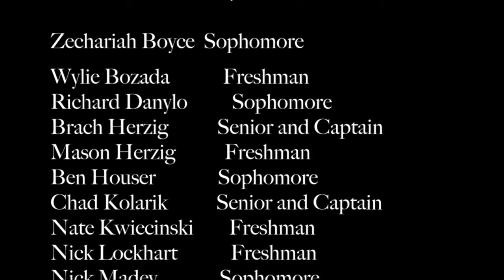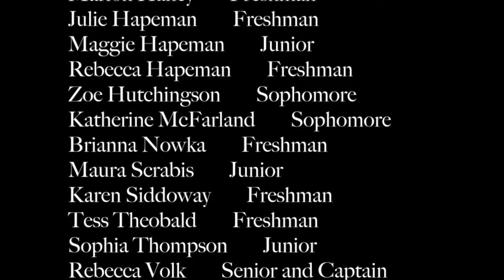Northgate & Avonworth Swim Banquet 2015-2016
swim banquet video